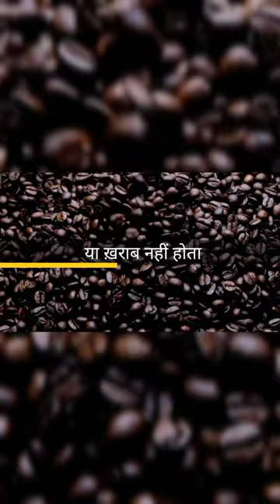Death ☠️ Wish Coffee दुनिया की सबसे strongest coffee